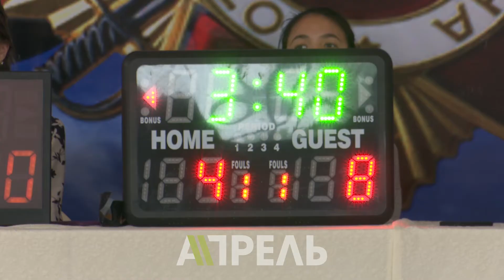Баскетболисты Кыргызстана не смогли получить визы в КНР \\ 03.05.2018 \\ Апрель ТВ